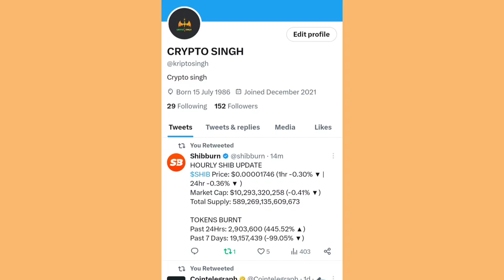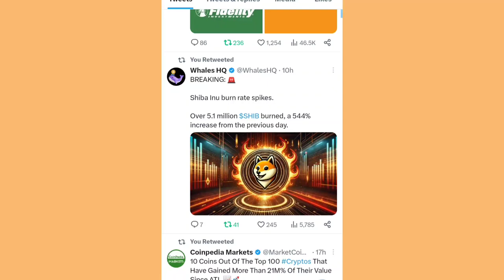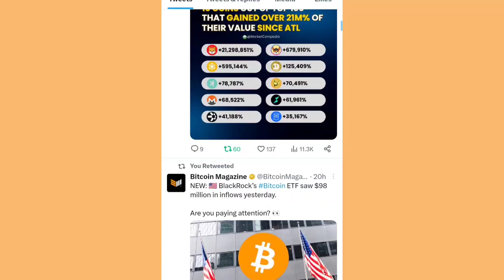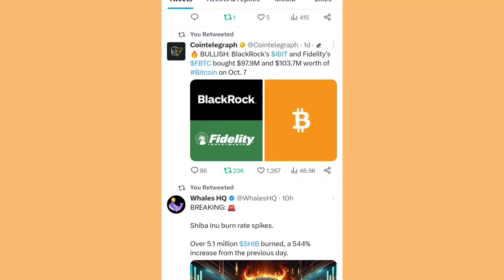Shiba Inu Coin Latest Updates 📣 SHIBA INU COIN NEWS TODAY 🥰 Shiba Inu Coin Price Prediction 2024